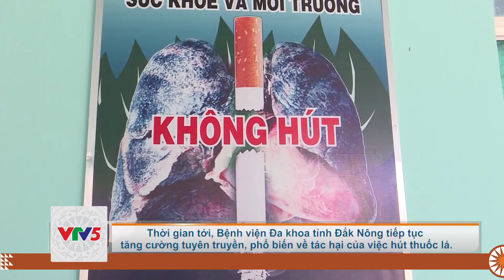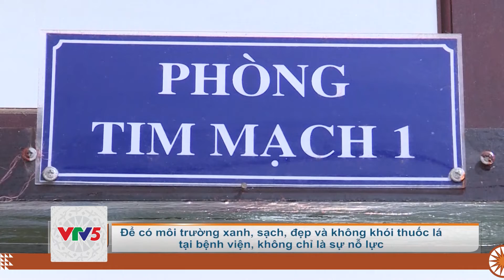[TIẾNG M'NÔNG] BỆNH VIỆN ĐA KHOA TỈNH ĐẮK NÔNG HƯỚNG ĐẾN MÔI TRƯỜNG KHÔNG KHÓI THUỐC LÁ | VTV5